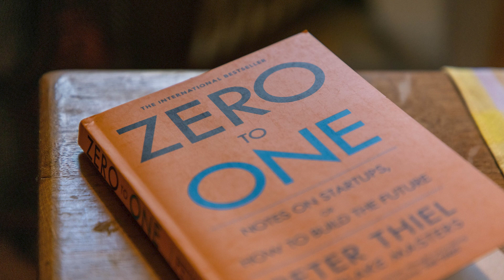Zero to One - Book Summary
In this kick-off episode of the "20 Minutes Books" podcast, we bring you a free book summary of the revolutionary "Zero to One: Notes on Startups, or How to Build the Future" by Peter Thiel. In just about 20 minutes, we distill the core insights and strategies touted by this visionary entrepreneur, offering a swift but rich voyage into the world of startups and innovation. Whether you're a seasoned businessperson or a budding entrepreneur, this summary will ignite your thinking and fuel your journey forward. Tune in to unlock a treasure trove of knowledge, absolutely free. Join us in turning the pages from zero to one! 📚